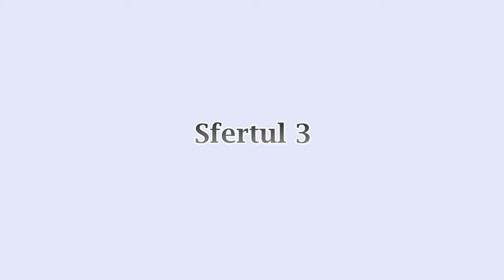Rezumat Energia Târgu Jiu vs. BC Timișoara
Oltenii au obținut prima victorie din campionat, în timp ce bănățenii au ajuns la cea de-a doua înfrângere